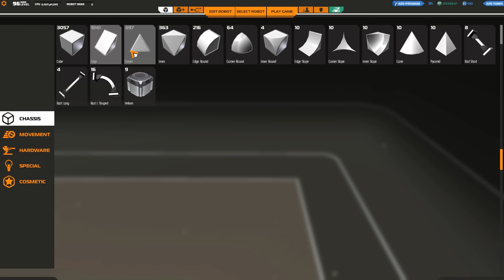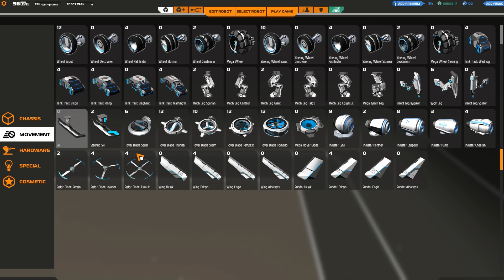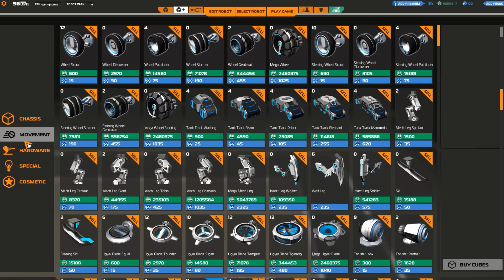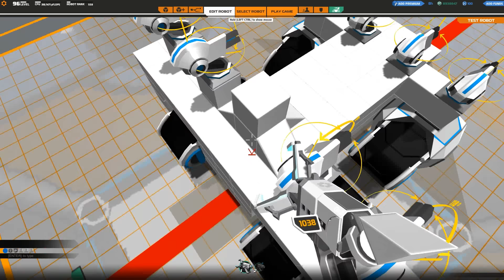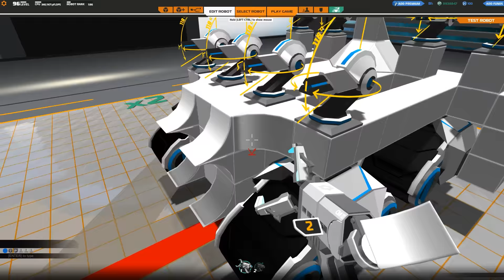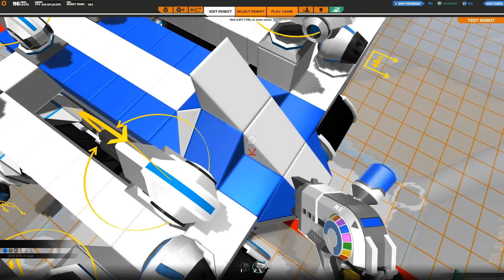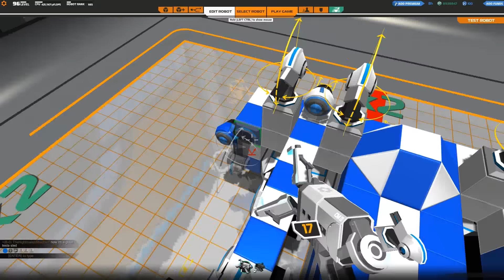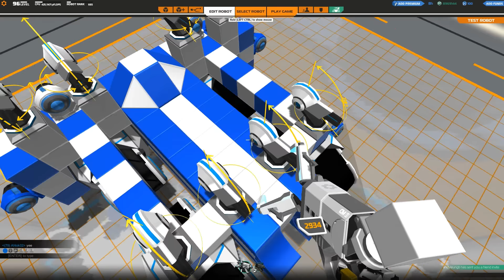Robocraft Full Spectrum Combat Update | Un Gioco Diverso! (Prime impressioni)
Benvenuti in questo video su Robocraft Full Spectrum Combat. In questo video parlerò delle modifiche che sono state apportate al gioco che sono davvero molto interessanti. Vi auguro buona visione!